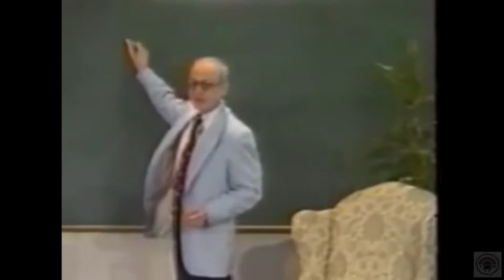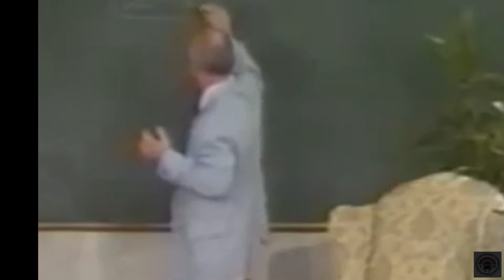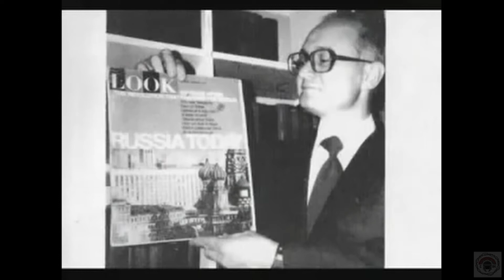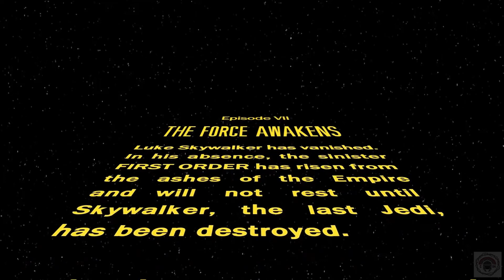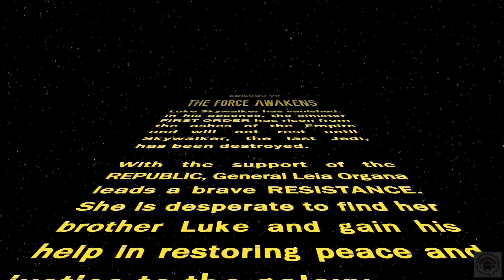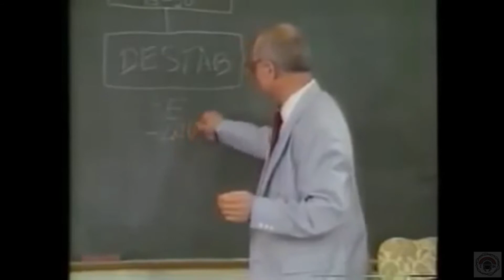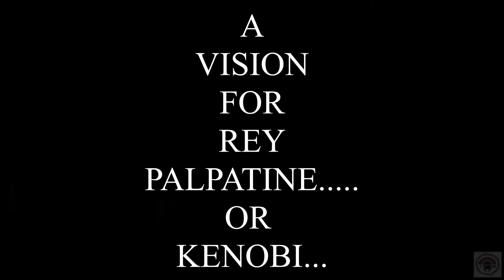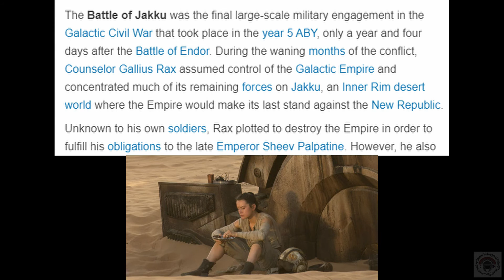Disney Star Wars Trilogy - A Dumpster Fire of character arcs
Outlines some of the major issues with the treatment of characters throughout the Disney trilogy

Outlines a vision of how I feel the characters that were created throughout the Disney era could have actually worked and had the potential to be engaging